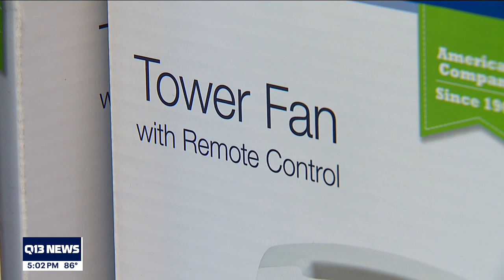HVAC companies slammed by customer demand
Local HVAC companies in Puget Sound are seeing a spike in customers ahead of record-breaking heat Saturday, Sunday, and Monday. Q13 News' Steve Kiggins reports.